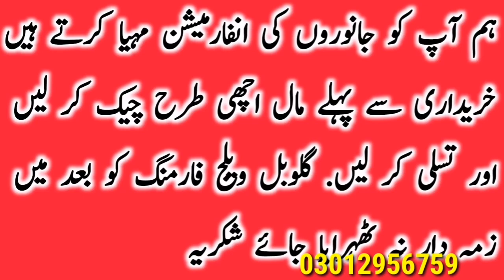Super Quality Cholistani Hiefers Bachrian And Cow Near Luden Mandi || Global Village Farming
Cholistani Friesian Jersey Sahiwal Cross Cow Farm Near Luden Cow Mandi || Global Village FarmingThis video is about a farm near luden Cow mandi . Pure cholistani cow and pure Sahiwal Cow are shown in this video.pure Rohi breed and cholistani hiefers are very attractive milking animals. Also we told you the characters of pure cholistani and Sahiwal Cow I mean cholistani cow ke pehchan. Cholistani pregnant cow and Sahiwal pregnant cow are also shown here. We will discuss about the body condition score of Sahiwal and cholistani cow. Luden janwar mandi and Madrasa mandi are best for Sahiwal and cholistani cow. Here you are watching best farms of Sahiwal and cholistani cow in pakistan. Cholistani Friesian Cross Cow and Sahiwal friesian Cross cow  Brahmn cow are also shown in this video. We will also discuss the price of pure cholistani and Sahiwal Cow. Cholistani cow breed is best in Asia. High protein milk is the quality of cholistani cow. Global Village farming always helps the farmers to provide necessary information about cattles and other areas of farming.super quality pure neli Ravi buffalo jhotian kattian also available from this farm with 100 percent guarantee. Best quality cholistani pure and cross cow from Rohi cholistani desert area are also available in luden cattle market and near Hasil Pur haroon abad area. Bahawalpur bahawalnagar district are very rich for Cholistani cow.